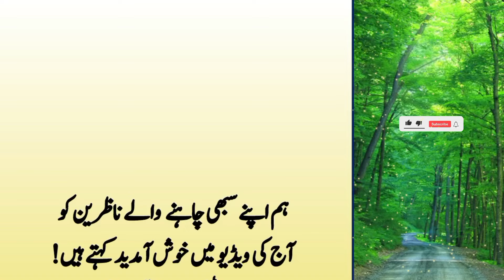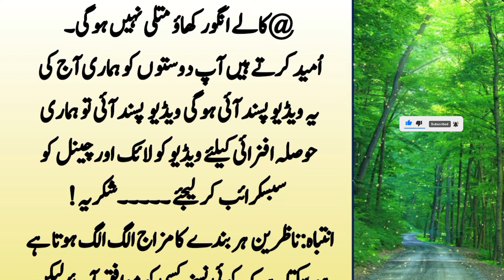Jinhain har taraf se mayusi hu chuki hu | sufi adab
SA 0454 | Jinhain har taraf se mayusi hu chuki hu | sufi adab